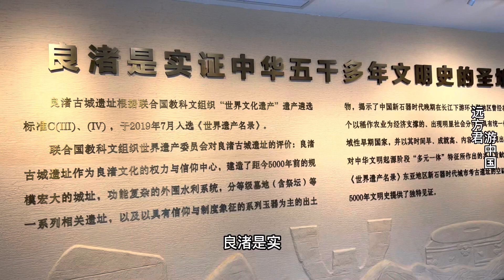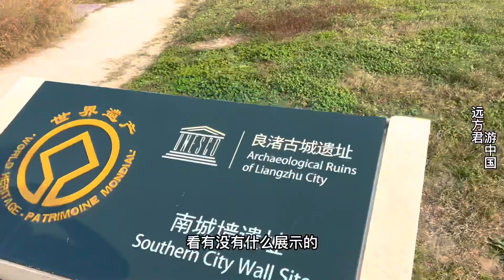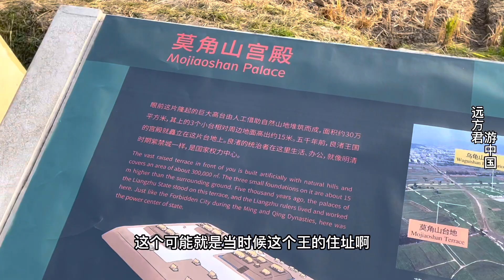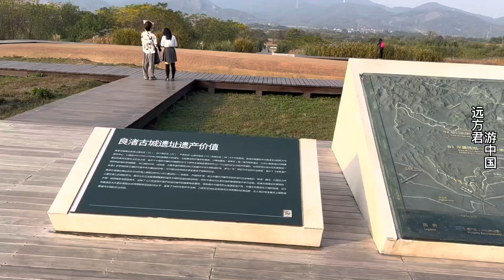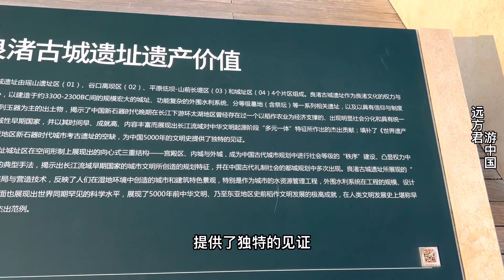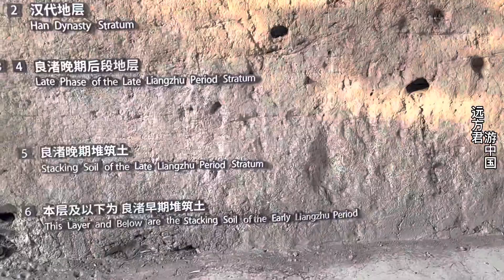欧美专家都信服的证据，证明中华文化5000年的有力证据，世界遗产良渚文化遗址，带你们一起逛逛